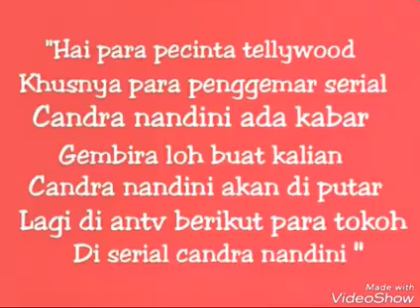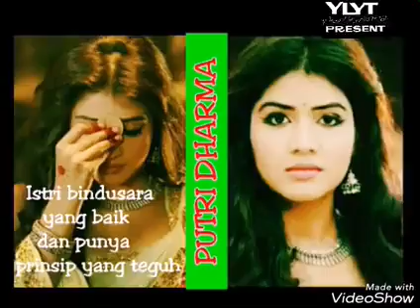Asik candra nandini di putar lagi di antv 😉😍😚😘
Asik candra nandini di putar lagi di antv,serial india candra namdini,stasiun televisi antv